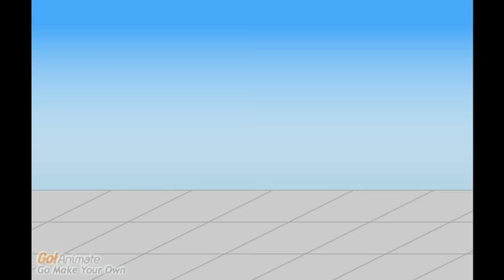DARK BLOOD chap 2: knight and aim